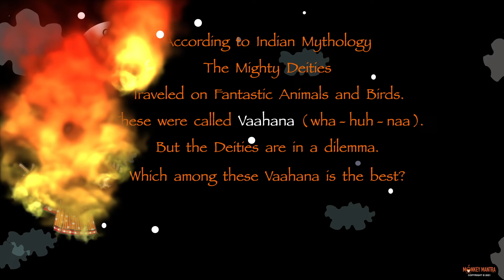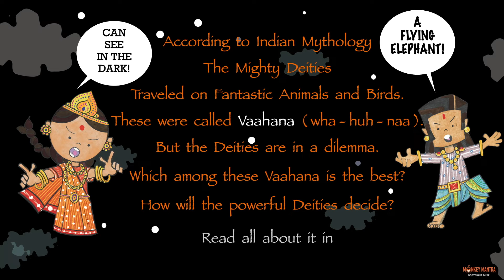The Vaahana Tale - Picture Book Trailer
The Deities are in a dilemma! They each have fantastic Vaahana ( wha - huh - naa ) that carry them around. But who amongst the Vaahana is the best? How will the powerful Deities decide?